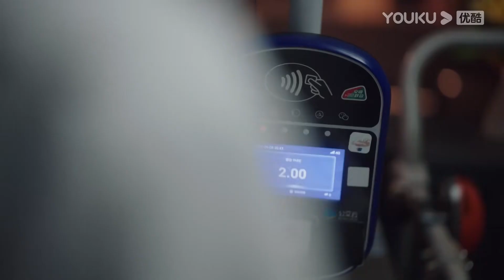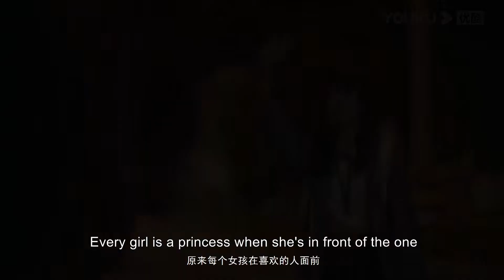【特別放送】💕“這一分特殊，我永遠留給你”女追男天花板！張陸讓的回應也好甜！| 當我飛奔向你 When I fly towards you|周翊然/張淼怡|校園青春|優酷台灣 YOUKU TAIWAN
【當我飛奔向你 When I fly towards you】高中開學第一天，對新朋友的花痴表現出不屑一顧的蘇在在遇到高冷男神張陸讓的那一瞬間就被即刻打臉。蘇在在從此變身為張陸讓身後的跟屁蟲，而這個看起來成績優秀的張陸讓，卻是一個自信包裹著自卑的“矛盾體”。十幾年來，張陸讓的人生像是生活在厚厚的殼裡，總是拒人於千里之外，但在遇到蘇在在後，張陸讓的“厚殼”人生才終於透出光來，兩人的相識為彼此的人生帶來了奇妙的化學反應。

主演：周翊然 / 張淼怡 / 邊天揚 / 姜之南 / 郭喆
集數：24集

00:00 The International Website youku.tv is now available!
02:00 Download YOUKU International APP to get early access to the full show